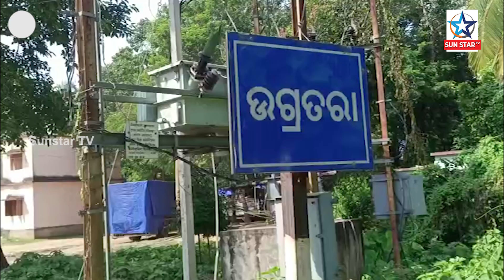ଡାକଘରୁ ପୋଷ୍ଟ ମାଷ୍ଟର ଟଙ୍କା ନେଇ ଫେରାର ଅଭିଯୋଗରେ ଡାକ ଘର ସମ୍ମୁଖରେ ହୋ ହାଲ୍ଲା,